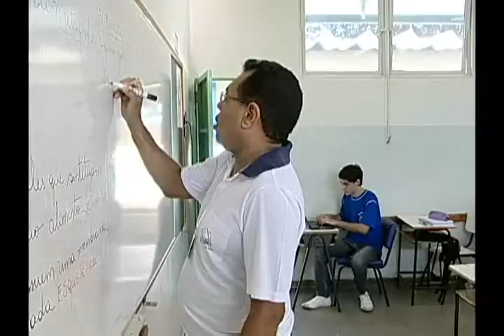190213 Depois de 4 anos afastado da escola pela leucemia jovem volta ás aulas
Por causa da visão comprometida em decorrência da doença, o rapaz vai contar com o aucílio do computador.